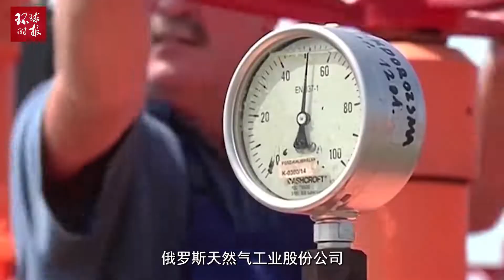加拿大决定归还俄企涡轮机，乌克兰政府施压加拿大：别给！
加拿大决定归还俄企涡轮机，乌克兰政府施压加拿大：别给！Canada decided to return the Russian turbine, and the Ukrainian government pressured Canada: don't give it!